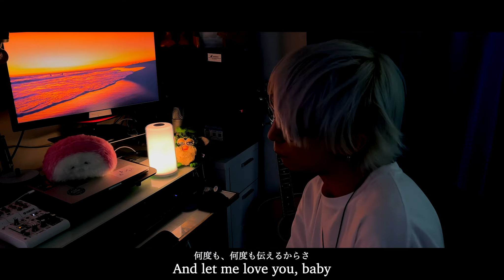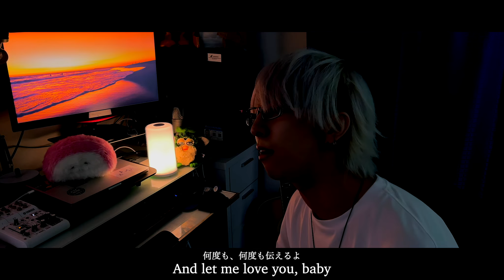【眠れない夜のお供に】君の瞳に恋してる / Frankie Valliを歌ってみた - ましゅー Vocal Cover.(-3キー)￤Can't take my eyes off you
Can't Take My Eyes Off You - Frankie Valli and The 4 Seasons

みなさんどうもこんばんは、ましゅーです！
今回はFrankie ValliのCan't Take My Eyes Off Youを歌わせていただきました！
原曲を知らなくても邦題の「君の瞳に恋してる」を知ってる人は多いんじゃないでしょうか？めちゃめちゃいい曲ですよね。
みなさんのコメント&高評価待ってます！

※この曲は娘さんに向けて書かれた曲ですが、意中の異性へのラブソングとして歌わせていただきました。何卒ご了承くださいませ。

お仕事関係のご連絡はGmailへ。

‹INFORMATION›

◇各種LINEスタンプ配信中！ - ゴールデン令和マンで検索！